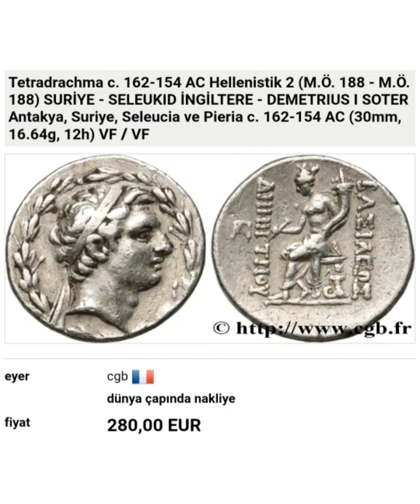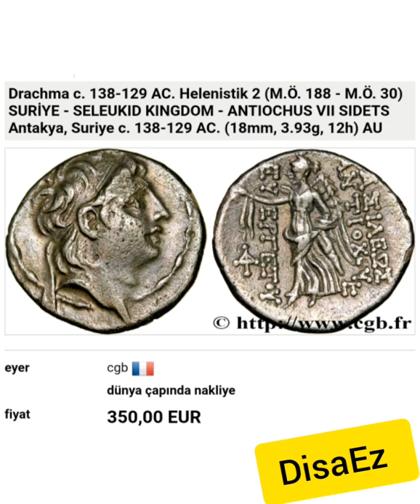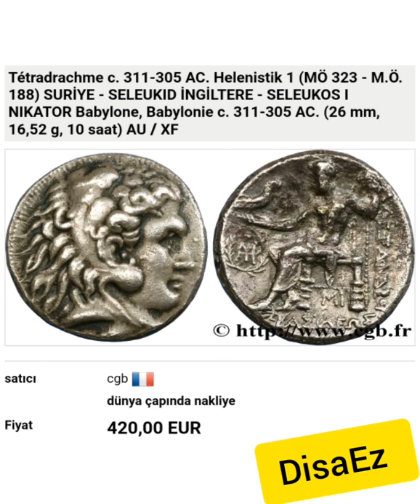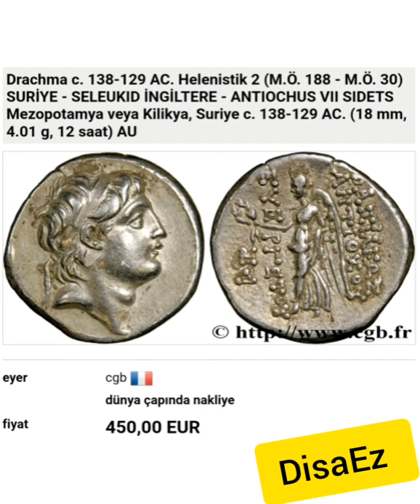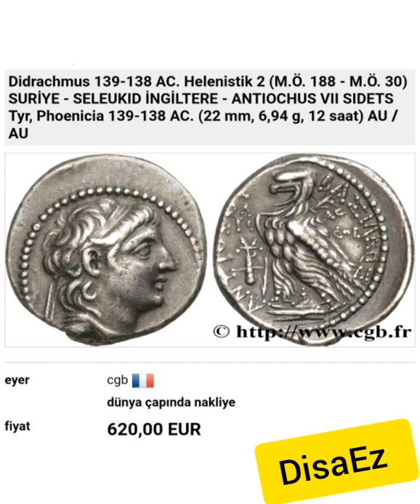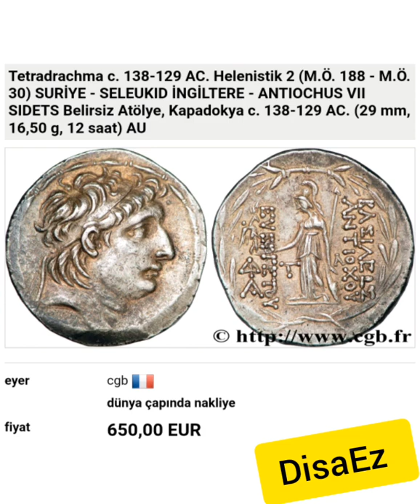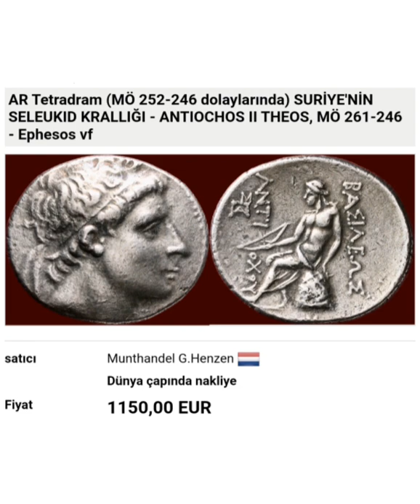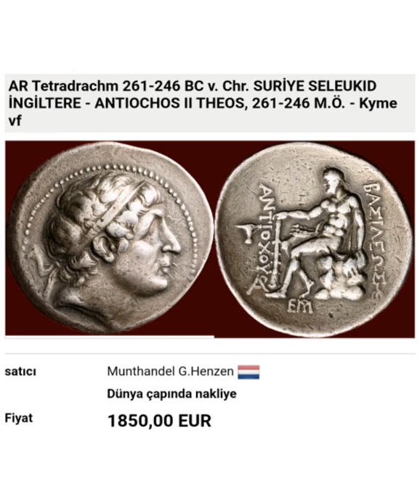Syrian seleukid. Auctions prices. Müzayede fiyatları